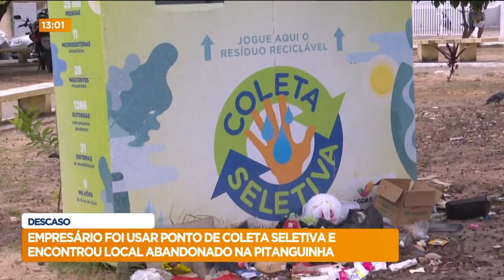Descaso: Empresário foi usar Ponto de Coleta Seletiva e encontra local abandonado na Pitanguinha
Acompanhe detalhes sobre o descaso, na reportagem de Williamis Tavares.